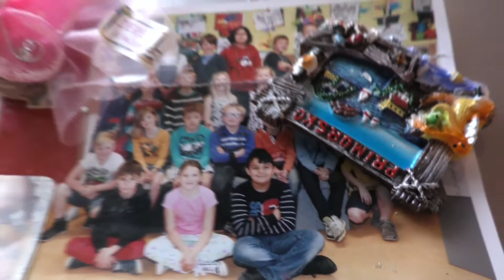Belginin dogum gunu 12/11/16 Ork.Favorit DVD 1